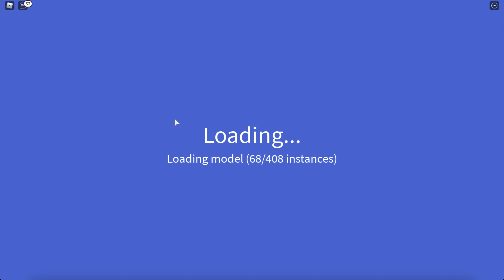MANDA IS HERE! - KAIJU UNIVERSE 4K GAMEPLAY!